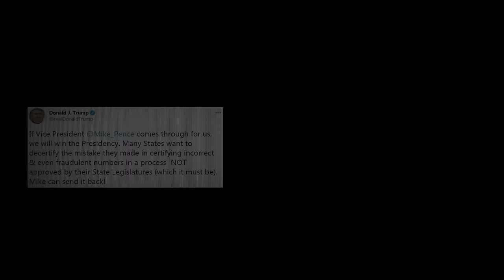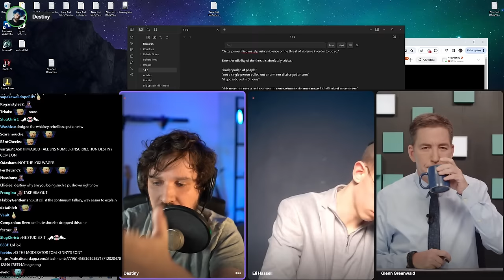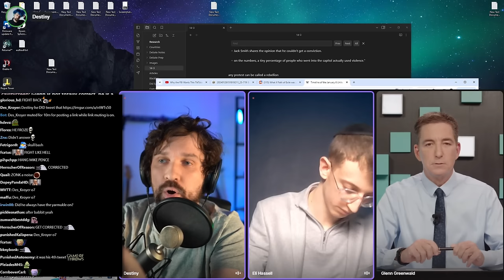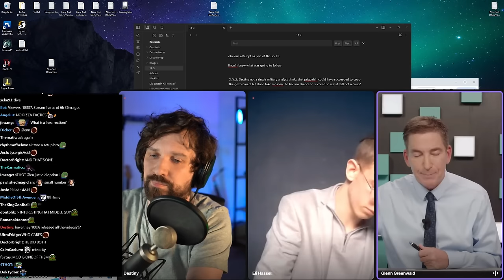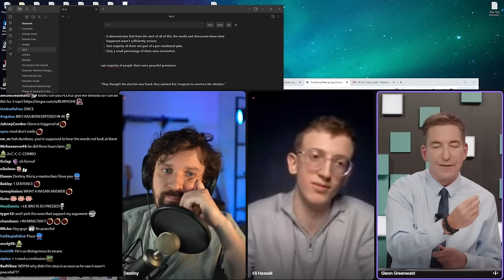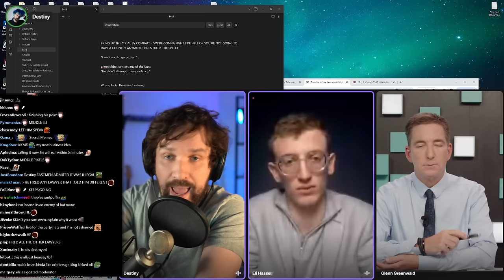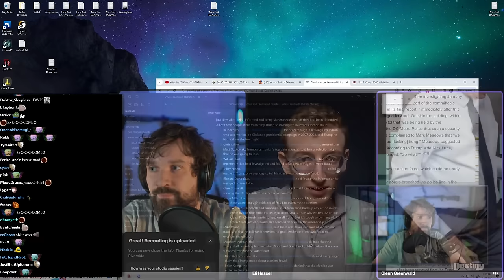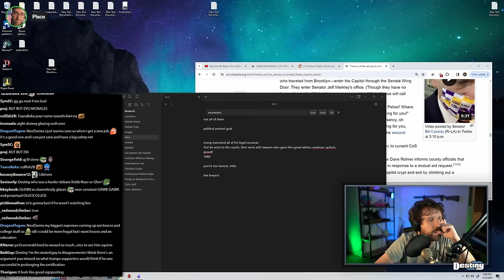Insanely Heated Debate vs Glenn Greenwald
DEBATE: Destiny vs Glenn Greenwald on Jan 6

00:00:00 Teaser / Intro
00:02:28 Jan 6 recap
00:06:05 Glenn Greenwald getting ready
00:10:01 Glenn Greenwald debate start
02:25:09 Post debate convo w/ Pisco and Jessiah